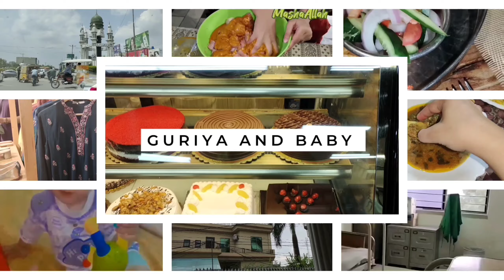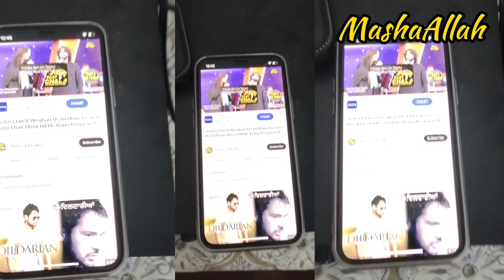Sahaili ko milnay gaye || Mera designer jhoura || Ghar wapis anay ka dill nai tha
Dost ko milnay gaye ... Bohaat enjoy Kiya ... Ghar wapis any ko dill nai kr Raha tha .